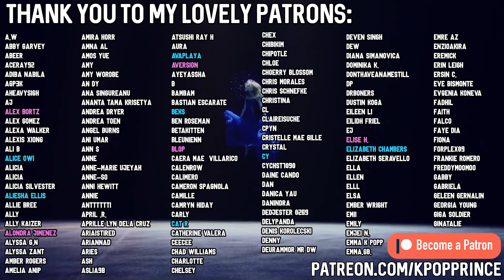ENHYPEN (엔하이픈) - "Tamed-Dashed" MV | REACTION